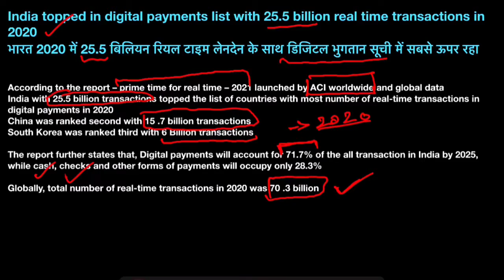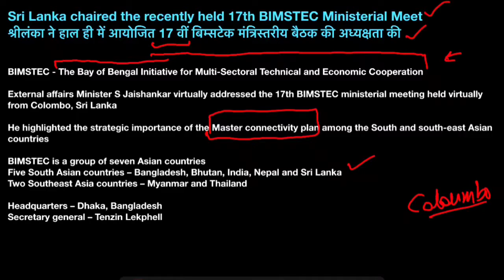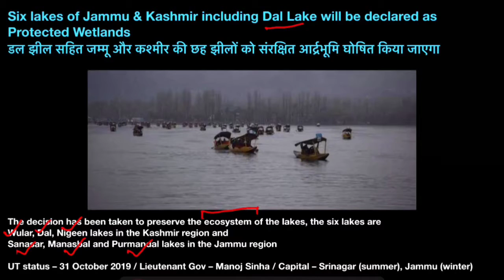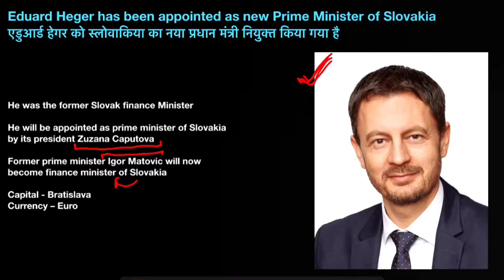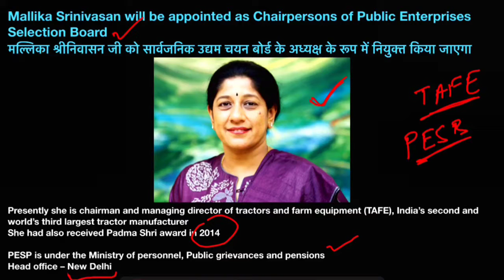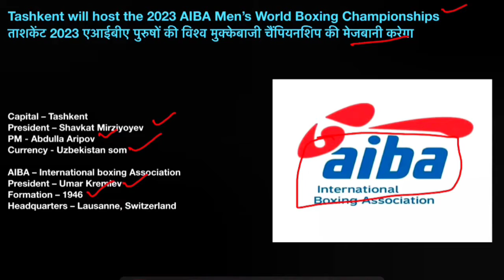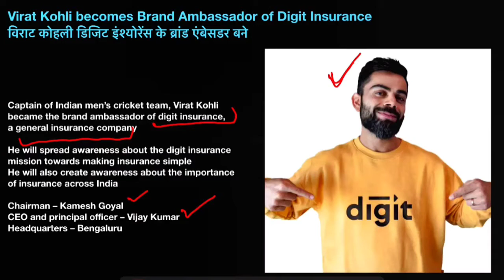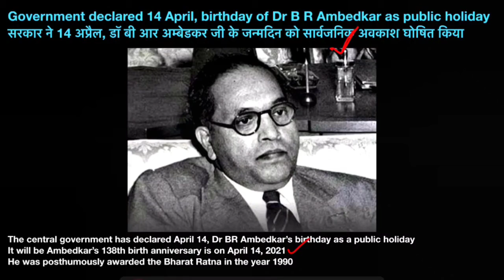4 April 2021 current affairs | करेंट अफेयर्स | daily current affairs | Bank | SSC | UPSC | All Exams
4 April 2021 current affairs | करेंट अफेयर्स | daily current affairs | Bank | SSC | UPSC | All Exams

👉🏻 A shortfilm on women safety co-produced by online study academy

banking awareness
Hindi
English
Railways
Ntpc
Mppsc
Ibps